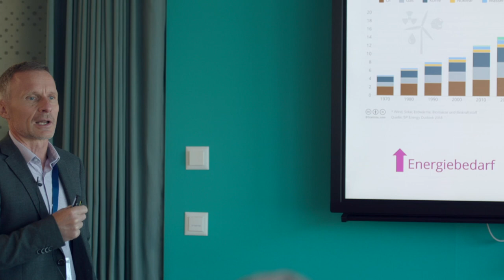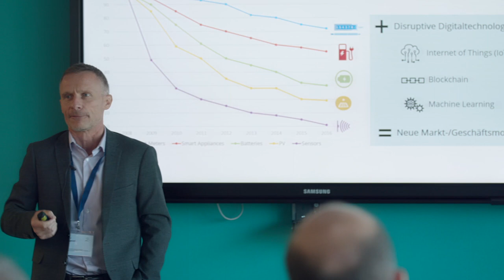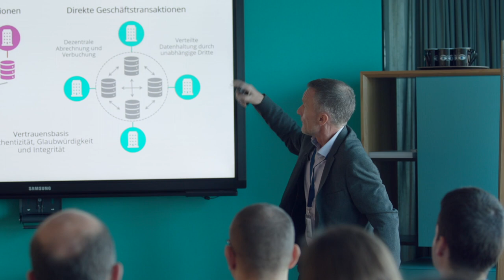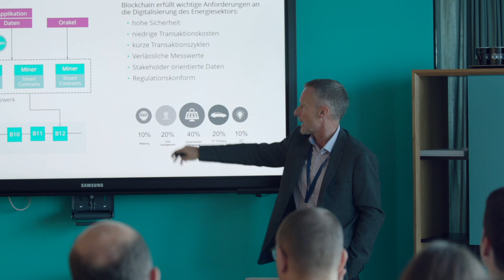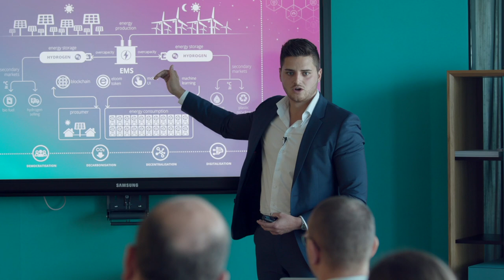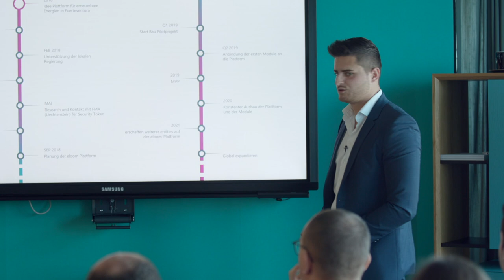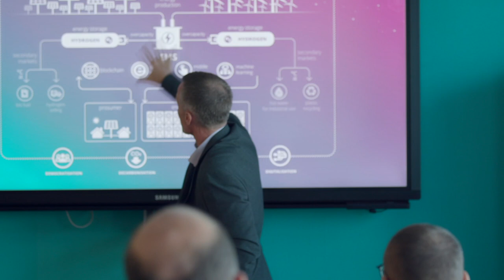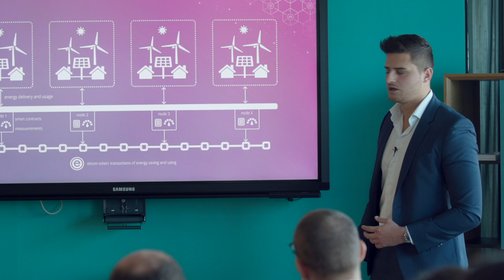Blockchain und Nachhaltigkeit: Ein Widerspruch? - Rükgauer, Lanz - DINAcon 2018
Oliver Rükgauer und Nicolas Lanz von eloom erklären, dass die Blockchain Technologie und die Nachhaltigkeit nicht zwingendermassen im Widerspruch stehen müssen. Die Session lief an der DINAcon 2018